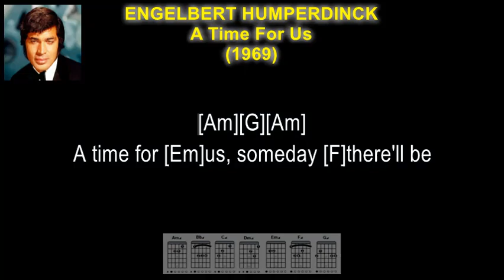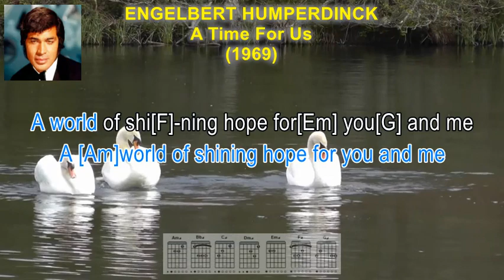A Time For Us - Engelbert Humperdinck (Sing-A-Long Lyrics & Guitar Chords) Subscribe For More.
Learn To Play The Guitar With Easy To Follow Karaoke Style Lyrics, With Guitar Chords And Fret Board Finger Positions.